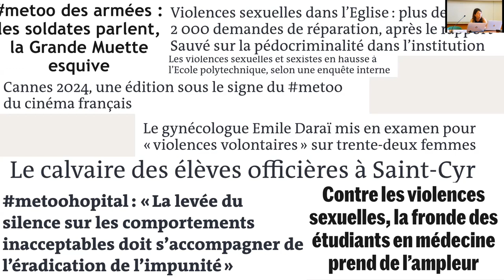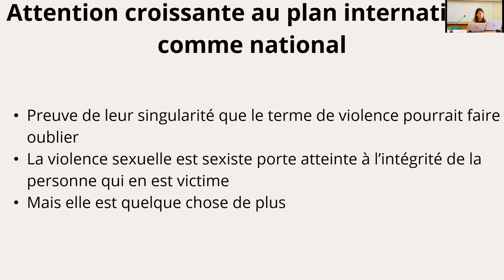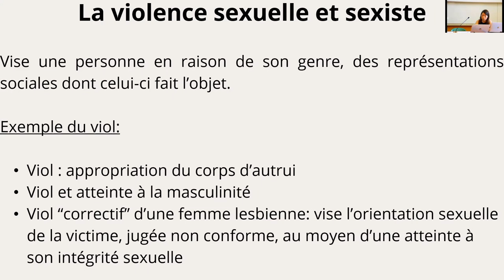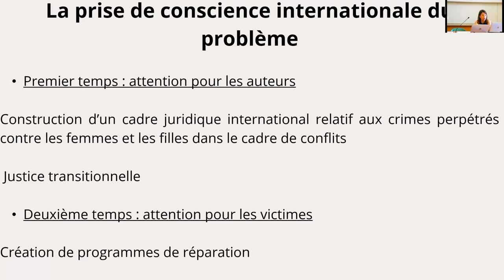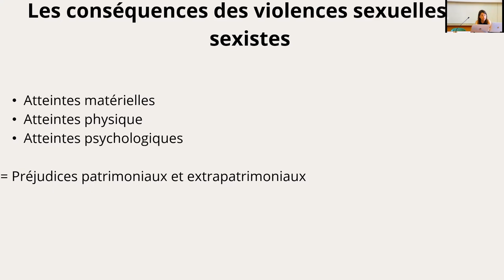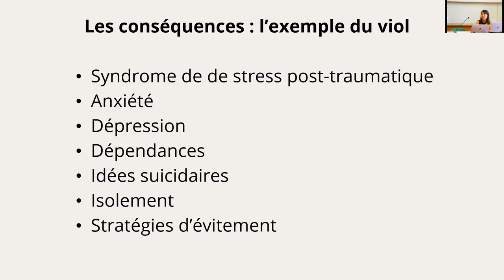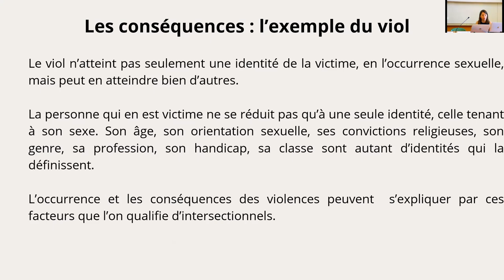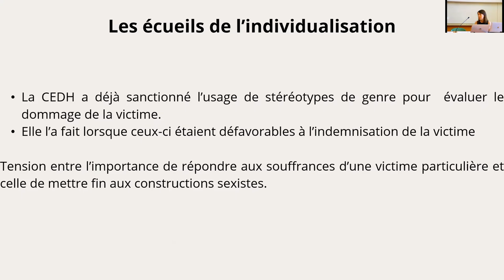L'indemnisation des préjudices extrapatrimoniaux des victimes de violences sexuelles et sexistes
Laurie Friant.

Touchers vaginaux non consentis, absence de prise en compte de la douleur, propos sexistes, violents, porteurs de jugement (sur le poids ou le fait de ne pas vouloir d’enfants, de choisir d’interrompre sa grossesse, par exemple), absence de choix de la contraception, épisiotomie ou césarienne non consenties, sont autant d’actes dénoncés par des femmes dans de nombreux pays dans le cadre de leur prise en charge gynécologique ou obstétricale. L’expression « violences gynécologiques et obstétricales » s’est imposée pour regrouper et désigner ces actes qui portent atteinte à l’intégrité et à l’autonomie des patientes. Leurs conséquences peuvent être très importantes : stress post-traumatique, renonciation au suivi ou soins, plus généralement des atteintes à l’intégrité corporelle et psychique, ont été documentés. Ces violences ont donné lieu à différents travaux destinés, notamment, à les quantifier et les analyser, celles-ci étant considérées comme étant fondées sur le genre. Pour l’heure, les travaux juridiques demeurent peu nombreux sur le sujet, comparativement à ceux d’autres disciplines. Pourtant, les violences gynécologiques et obstétricales intéressent le droit en ce qu’elles s’analysent comme des atteintes à des droits fondamentaux de la patiente, comme celui de consentir à tout acte médical ou encore celui d’être traitée avec respect et dignité. Cette communication vise à recenser les violences gynécologiques et obstétricales dénoncées et à les qualifier juridiquement afin d’envisager la manière dont le droit peut s’en saisir ou pourrait le faire afin d’apporter une réponse aux femmes qui en sont victimes. Pour ce faire, elle s’appuie sur le cas de la France dont le système juridique est théoriquement protecteur des droits des femmes mais où des dénonciations de violences se multiplient depuis plusieurs années, illustrant une certaine inapplication du droit par la pratique médicale en matière gynécologique et obstétricale.